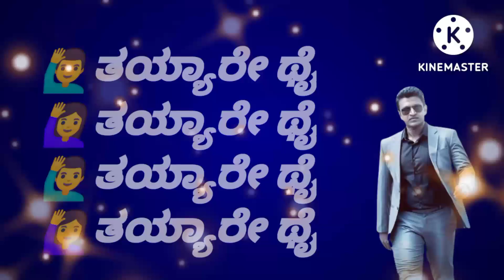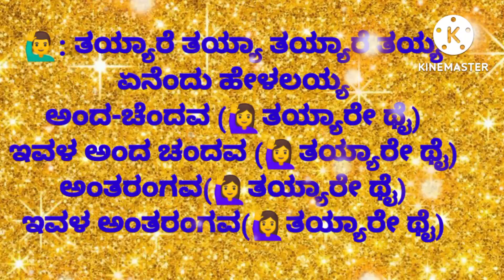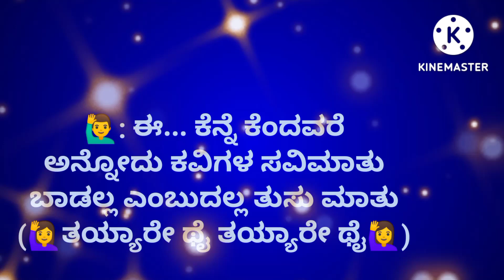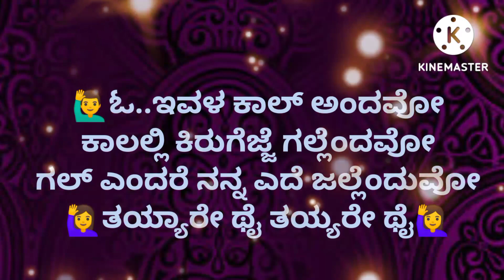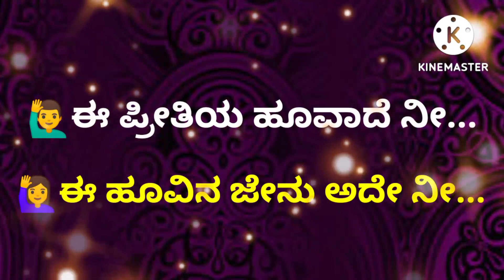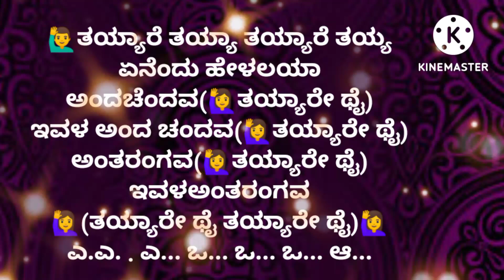thaiyare thaiya karoke shabdavedi karoke bajarangi melodies #9035670175 narsu hugar singer